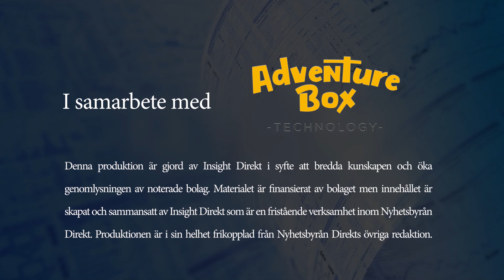Perspektiv Direkt: Adventure Box: 2020-03-12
Dataspelsteknologiföretaget Adventure Box Technology tillhandahåller en online-plattform där användare själva kan skapa, dela och spela 3D-dataspel.

Denna produktion är gjord av Insight Direkt i syfte att bredda kunskapen och öka genomlysningen av noterade bolag. Materialet är finansierat av bolaget men innehållet skapat och sammansatt av Insight Direkt som är en fristående verksamhet inom Nyhetsbyrån Direkt. Produktionen är i sin helhet frikopplad från Nyhetsbyrån Direkts övriga redaktion